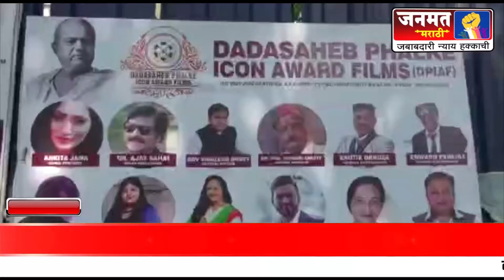अंधेरी पश्चिम मुंबईतील फिल्म्स ऑर्गनायझेशनच्या माध्यमातून गोरगरिबांना अन्नदान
Janmat Marathi मुंबई, मुंबईतील फिल्म्स ऑर्गनायझेशनच्या माध्यमातून गोरगरिबांना अन्नदान